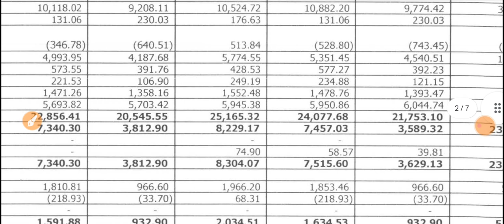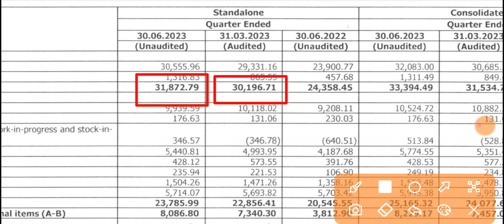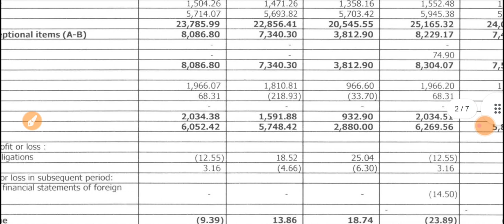Poly Medicure Q1 Results 2023 🔴 Poly Medicure Results 🔴 Poly Medicure Share Latest News 🔴 Polymed